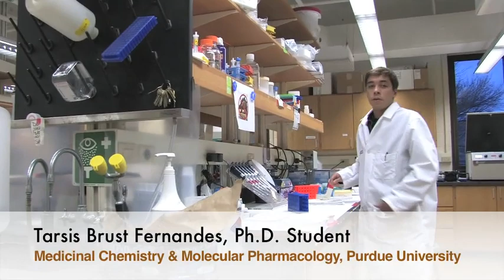Meet Tarsis, Ph.D. Student from Brazil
In Portuguese.  Tarsis, a Ph.D. student in Medicinal Chemistry & Molecular Pharmacology from Brazil, shares his experiences at Purdue University.  Learn more about the Purdue University Graduate School